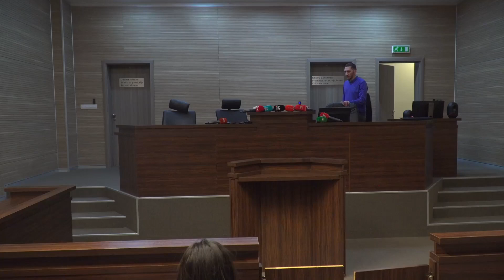Glauk Konjufca shpallet i pafajshëm për akuzat për lotsjellësin në Kuvend